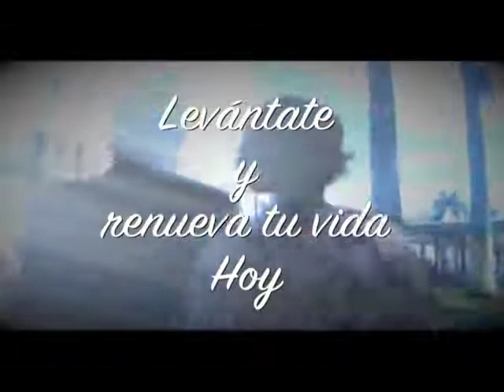El Reo Ausente - Pastor López - El Salvador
✔️ Video de El Salvador del Ayer. Éxitos que suenan en Navidad y que para los Salvadoreños son muy famosos e importantes en la celebración de Navidad y Año Nuevo. Navidad en El Salvador de Antaño.

✔️ 20 de Diciembre. El cañal sigue prendiéndose mas y mas, el gran e inigualable Pastor López nos deja esta pieza de arte musical. Ya vamos iniciando con la música de los ausentes, esos ausentes de siempre...

✔️ Es de noche y en su "celda/habitación/cuarto/departamento/piso" se oye un lamento. 😔